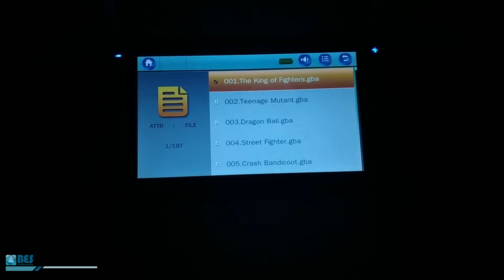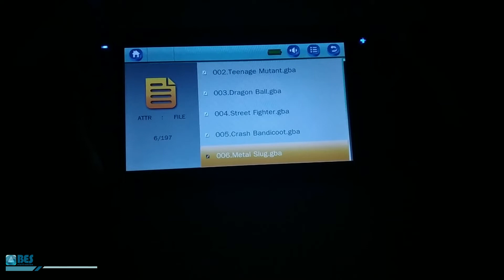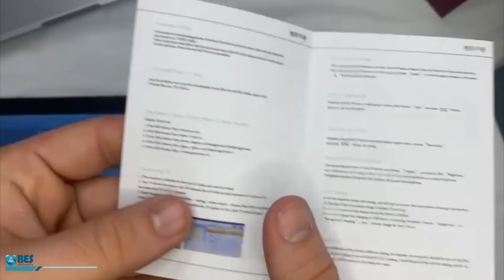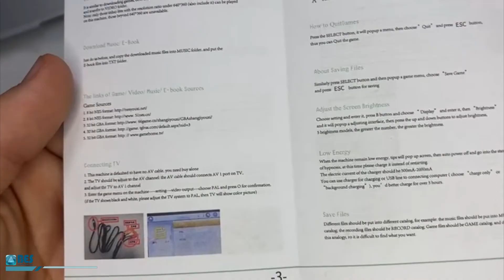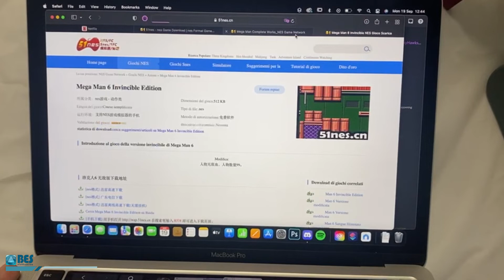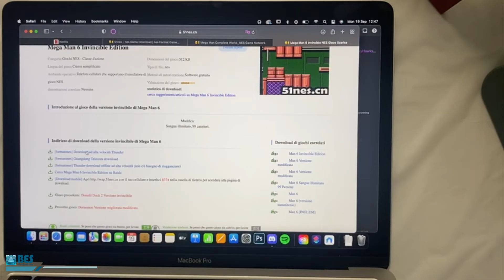CONSOLE VIDEOGIOCO 7 POLLICI PORTATILE RETRO TF CARD CUFFIE LETTORE MP3 TV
USA IL CODICE PROMO SCONTO 10% per acquistare questo articolo YOUTUBE10
Fantastica console giochi con schermo LCD da 7 pollici! Lettore multimediale per formati audio, video e testuali. Gioca, guarda i video, ascolta la musica e altro ancora con la nostra console!
Caratteristiche tecniche:
Console videogioco portatile
Display: 7''
Tasto On/Off
Tasto ESC
Tasto Select
Tasto Start
Tasti L / R
Comandi direzionali
Regolazione volume
Ingressi: TF Card, AUX, USB
E' possibile collegare la console alla TV
Fomati audio supportati: MP3, WMA, OGG, APE, FLAC. WAV, ACC
Formati foto supportati: JPEG, BMP, GIF, TIF, PNG
Formati video supportati: AVI, WMV, FLV, RM, RMVB, MP4, 3GP, MPEG, VOB, DAT
Formato testo supportato: TXT
Materiale: ABS
Colori: rosso, blu
Dimensioni: h11 x l25 x s2 cm circa
Peso: 0,315 Kg circa
La confezione contiene:
Nr. 1 Console videogioco
Nr. 1 Cuffie AUX
Nr. 1 Cavo USB
Nr. 1 Cavo RCA